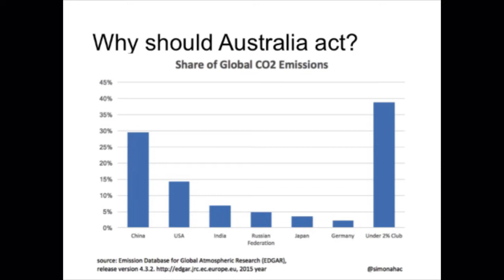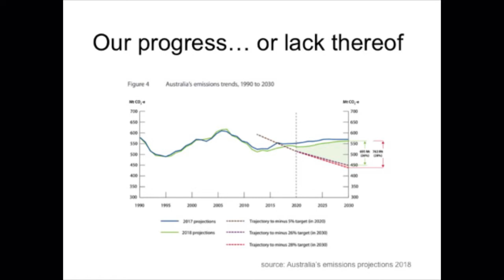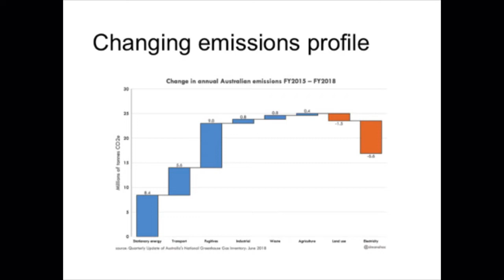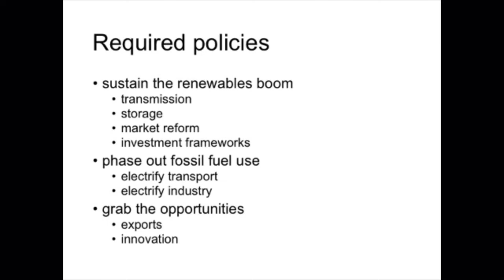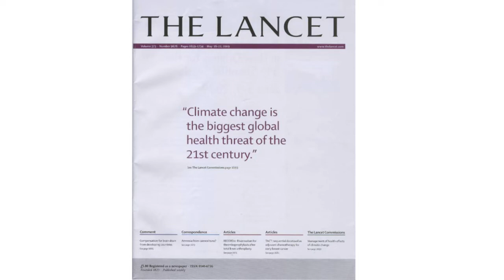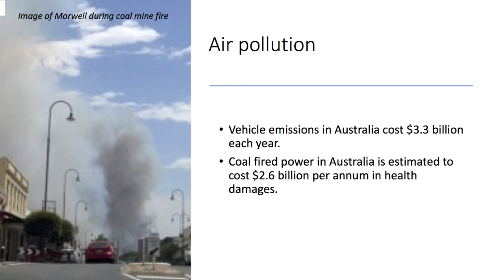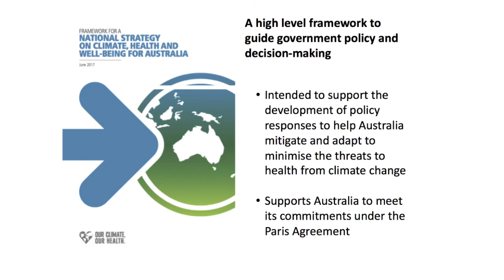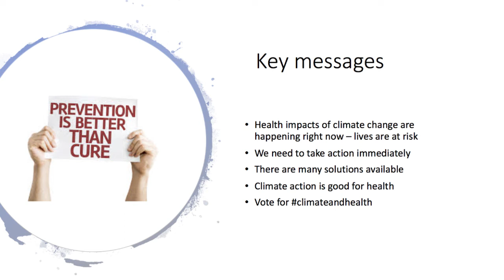Macnamara Candidates Forum Part 1